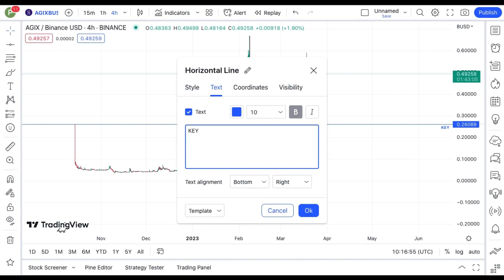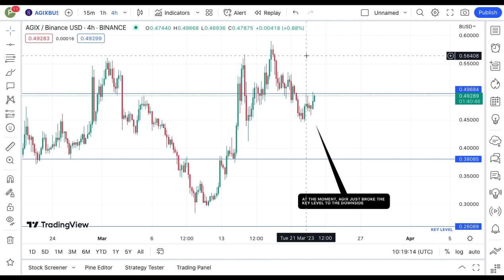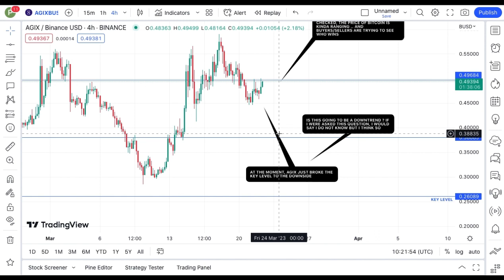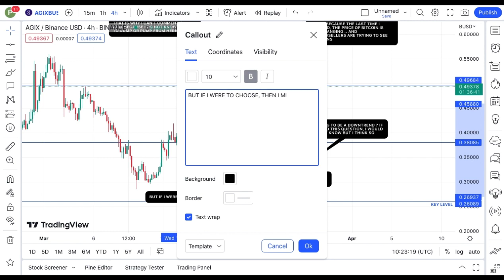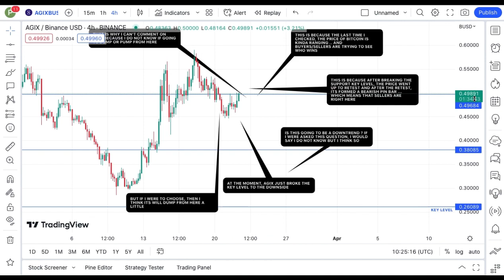REVEALING SingularityNET COIN TECHNICAL DAILY PRICE PREDICTION || AGIX CRYPTO NEWS UPDATE LIVE!